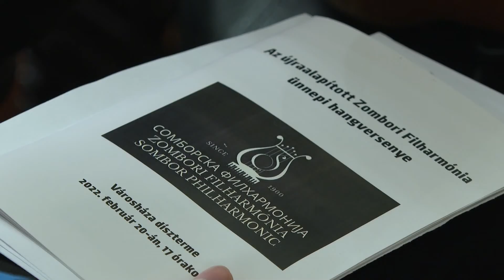2022.02.21. Megünnepelték Zombor napját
Ünnepi műsort tartott a Vajdasági Magyar Szövetség nyugat-bácskai körzeti szervezete Zombor napja alkalmából a Városháza dísztermében. Az esemény egyben a VMSZ nyugat-bácskai kampánynyitó rendezvénye is volt.